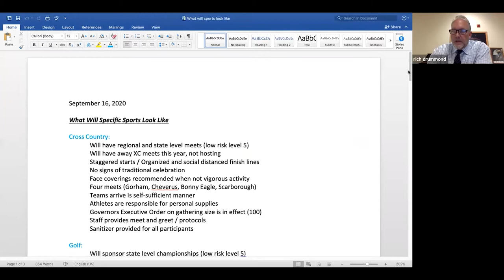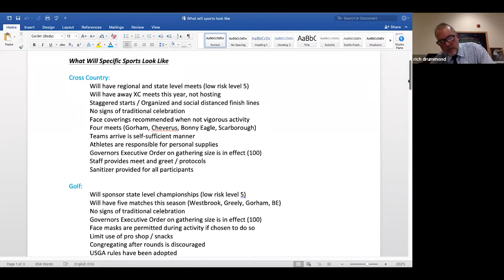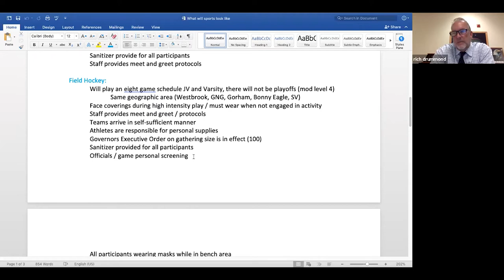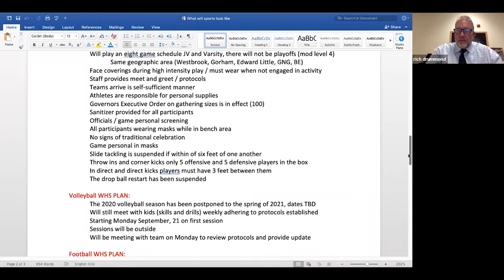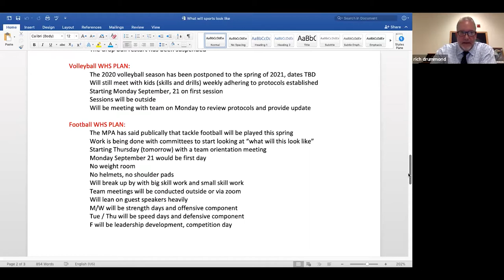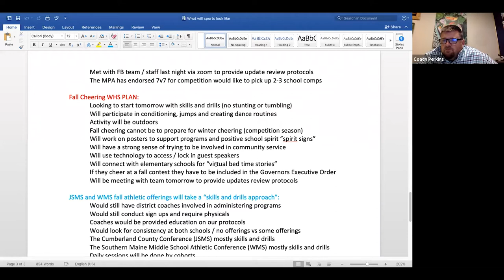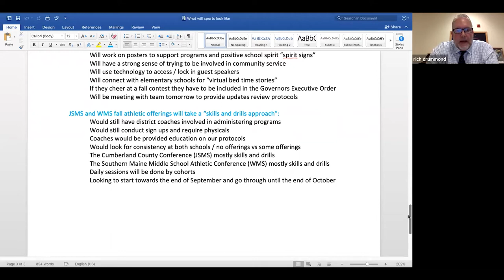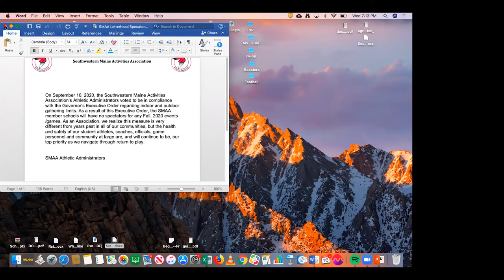SchoolBoard 2020 09 16